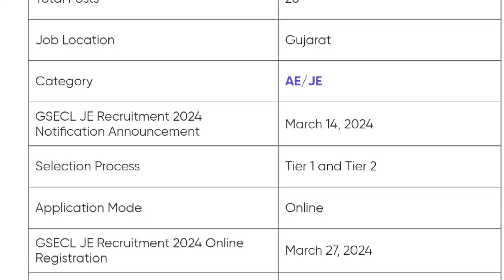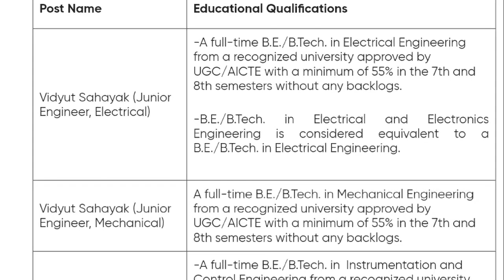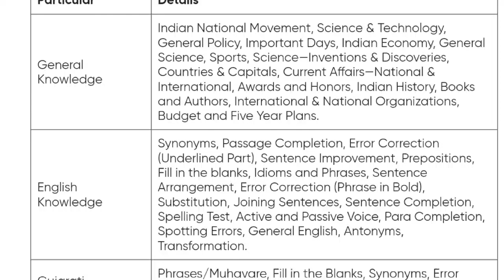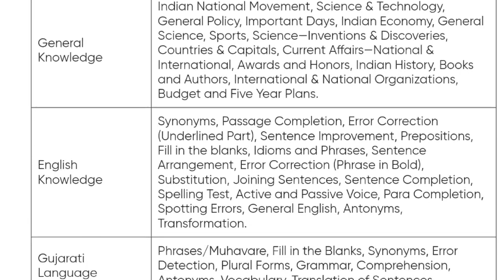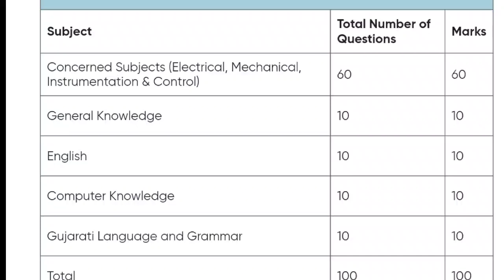GSECL Recruitment 2024 | Notification Out | Full Detail Explained | MDE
GSECL 2024 Official Notification Out Full Details Explaination by multi degree education.